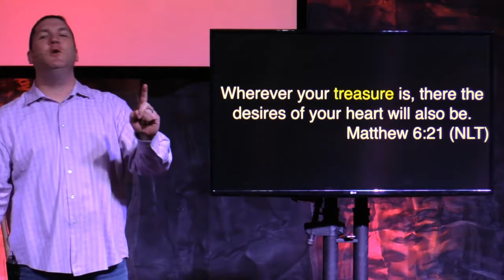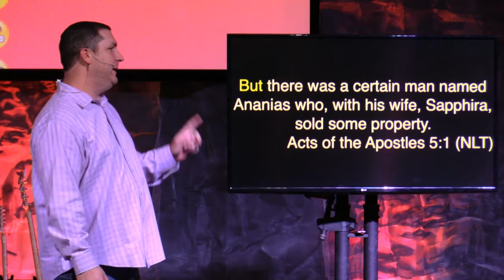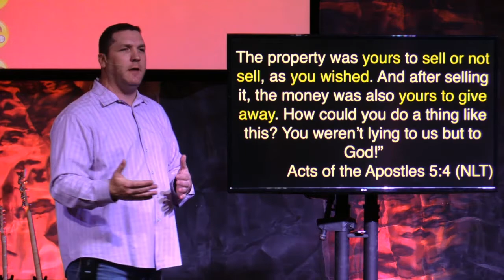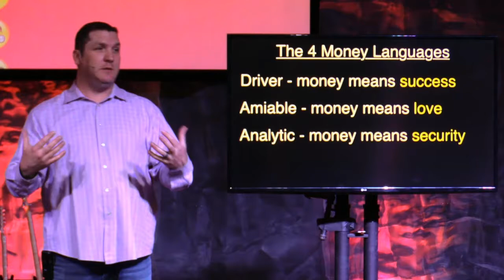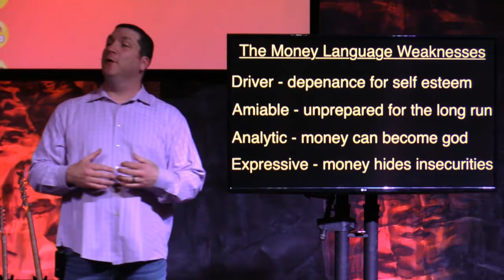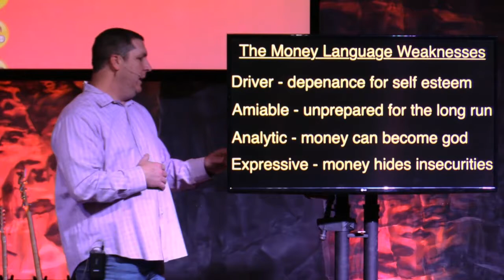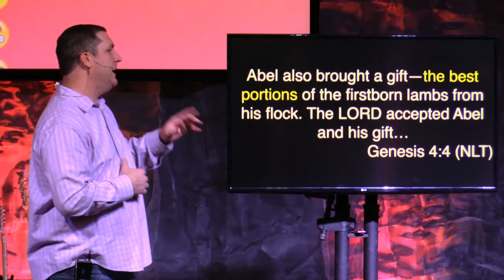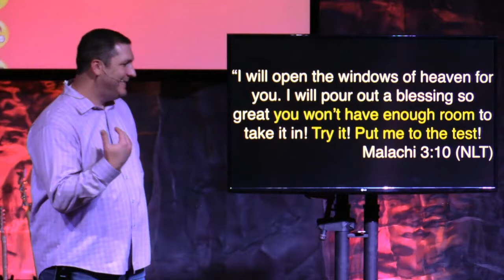It's Complicated | Fixing Your Finances